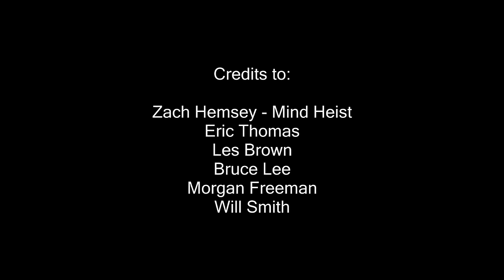Calisthenics Workout Serbia! Bar Brothers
BAR BROTHERS is a worldwide Family! Brothers and sisters helping each other to become the best that they can be! Calisthenics is the Workout. Street Workout is the Sport. And Bar Brothers is the Lifestyle! We are here to motivate you reach all your goals in life! All day every day! Salute!